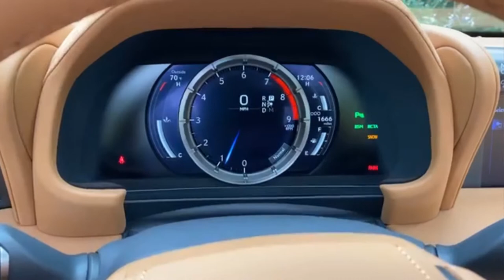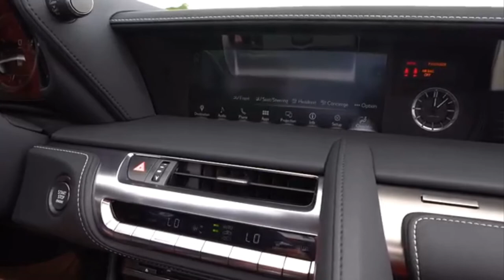2021 Lexus LC 500 Convertible - all details, picture and video parts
The soft-top convertible model is new for 2021.
Cabin design and interior materials are extraordinary.
Effective at being both sporty and comfortable.
The convertible top doesn't dampen the LC's quiet refinement.